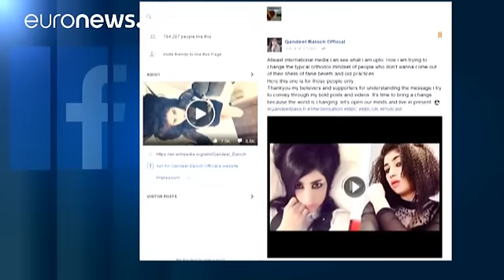Paquistão: Homem acusado de matar própria irmã presente a tribunal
Entretanto as autoridades do país proibiram os pais dos dois jovens de perdoarem legalmente o filho.

A prática de "perdoar" é um argumento legal comum, usado para tornar muitos crimes de honra impunes no Paquistão. A lei paquistanesa permite a prática islâmica conhecida como "diyat" ou "dinheiro de sangue", que concede o perdão em troca de dinheiro, ou s…